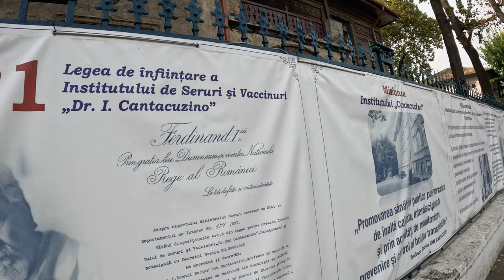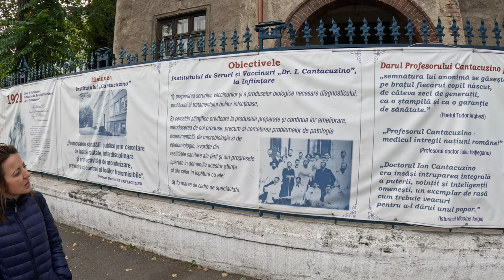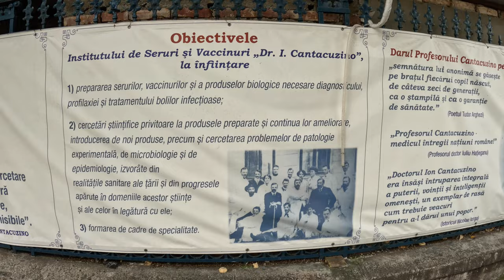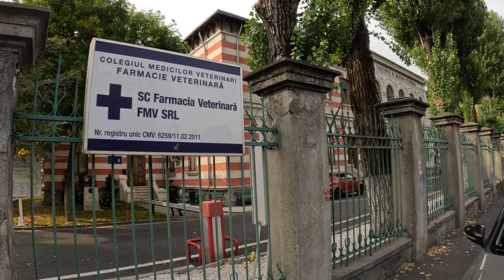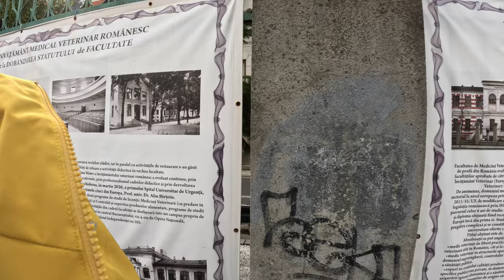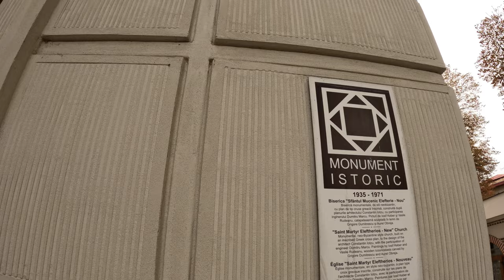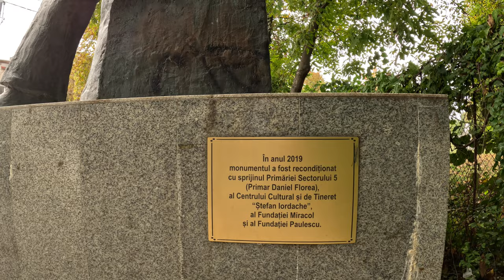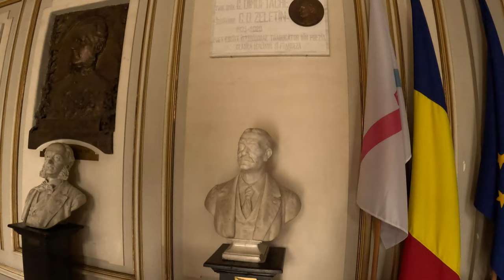Istoriile neștiute ale Cotroceniului cu Nicoleta - De unde vine denumirea Cotroceni ?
Bine ați venit în Cotroceni!

Astăzi luam la pas cartierul Cotroceni și aflăm lucruri interesante din istorie cu ajutorul Nicoletei.
Pornim ghidajul de la Opera Română unde aflăm detalii importante despre Operă și despre clădire dar și de unde vine numele cartierului Cotroceni.
Plimbarea noastră atinge urmatoarele puncte de interes despre care aflăm detalii importante ale acestor locuri, clădiri și monumente:
Opera Română, Cartierul Cotrocit, Facultatea de Drept, Casa Poporului, Facultatea de Biologie, Facultatea de Medicină Veterinara, Fântâna Costache Negri, Monumentul Eroilor Sanitari, Casa Radio, Biserica Sfântul Elefterie Nou,  Biserica Sfântul Elefterie Vechi, Monumentul Eroilor Artileriști, Monumentul Nicolae C Păulescu, Facultatea de Medicină.